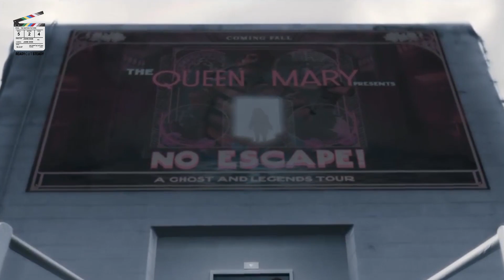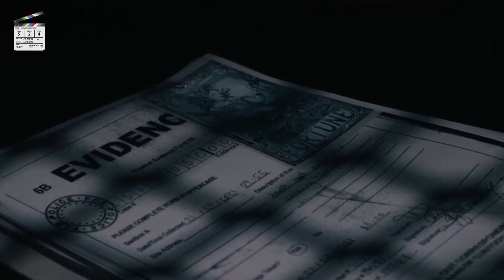Haunting of the Queen Mary Ending Explained, Supernatural Voyage to the World's Most Haunted Ship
The retired RMS Queen Mary docked in Long Beach, California is considered one of the most haunted locations in the world — which only somewhat shines through in Gary Shore’s Haunting of the Queen Mary.

Haunting of the Queen Mary, Covering three different but interconnected horror stories from three time periods, the film presents horrific paranormal activities aboard the ship, which is now permanently moored in Long Beach, California.

So this is Haunting of the Queen Mary ending explained.